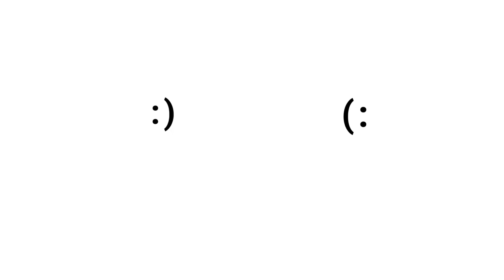a random person sucking at fnf